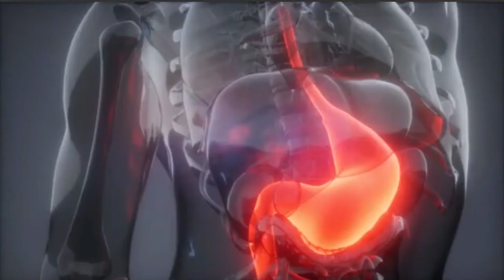Para Que Es Bueno El Pepino - Pepino Sus Beneficios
Uno de los alimentos más consumidos en planes de adelgazamiento es el pepino. Esto no es casual, sino más bien, una elección muy bien meditada. ¿La razón? Este alimento cuenta con alto contenido tanto en agua como en fibra, dos elementos que le confieren interesantes propiedades. ¿Sabrías decir cuáles son las propiedades del pepino? ¡Descúbrelas a continuación!

Refrescante, versátil y delicioso son tres palabras con las que muchos describen al pepino. ¡Y no es para menos! Pues es muy fácil incorporarlo a distintas recetas, incluyendo varias bebidas naturales.